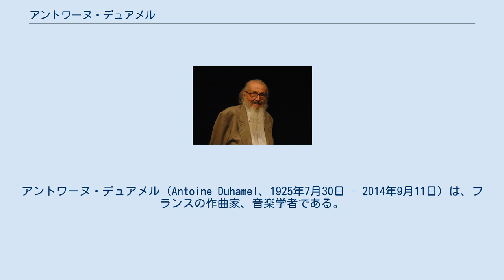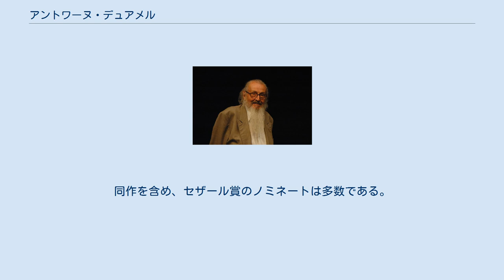アントワーヌ・デュアメル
アントワーヌ・デュアメル（Antoine Duhamel、1925年7月30日 - 2014年9月11日）は、フランスの作曲家、音楽学者である。
 1925年7月30日、フランスのセーヌ県（現在のヴァル＝ドワーズ県）ヴァルモンドワに、作家・詩人のジョルジュ・デュアメルと女優ブランシュ・アルバーヌの子息として生まれる。
 1944年 - 1945年、オリヴィエ・メシアン、ルネ・レイボヴィッツに学び、ソルボンヌで心理学と音楽学を学ぶ。
 アンリ・シャンプティエ、レオンス・ペイヤールのドキュメンタリー短篇映画『文壇の人々』（Les gens de lettres）の音楽スコアを書き、映画界にデビューする。
翌1961年、ヌーヴェルヴァーグの映画監督・ジャン＝ダニエル・ポレの3作目の短篇映画『ガラ』の音楽を担当、以来、ポレが遺作にいたるまで、終生のつきあいとなる。
フランソワ・トリュフォー、ベルトラン・タヴェルニエ作品も多く手がけた。
 2002年2月、タヴェルニエの監督作『レセ・パセ 自由への通行許可証』（2002年）の音楽で、第52回ベルリン国際映画祭で音楽賞を受賞、2003年のエトワール・ドールを受賞した。
同作を含め、セザール賞のノミネートは多数である。